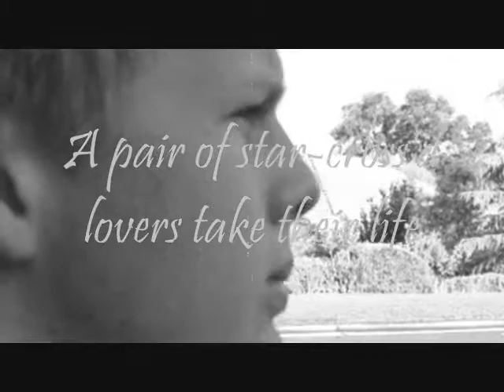August Meyer's Romeo and Juliet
Two lovers. die. There. I spoiled it for you. Your welcome.